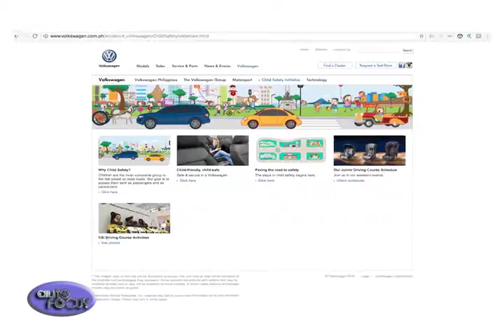Volkswagen’s CSI goes to Robinsons Magnolia - Industry News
Volkswagen Philippines’ Child Safety Initiative Program recently went to Robinson’s Magnolia. The campaign introduces early childhood safety awareness to those as young as 4 to 8 years of age and imparts important road safety habits to their parents. The project also provides safety tips during the rainy season as both motorists and pedestrians are exposed to increased risk of accidents caused by wet, slippery roads and poor visibility during inclement weather.

New features and attractions have been added to the setup. Apart from the miniature simulated roadway within a community for the kids’ use at the Junior Driving Course, as well as the Child Seat Corner, there was also the “Pledge Wall,” where children and parents can sign their commitment to the slogan “Child road safety begins with me” using a 6x6-inch pledge sticker.

Wolfi, the Volkswagen mascot, was also present to liven up the venue and to attract more kids to participate. It also served to enhance the interaction between participants and the CSI campaign instructors and lecturers, as well as facilitate meet-and-greet moments.